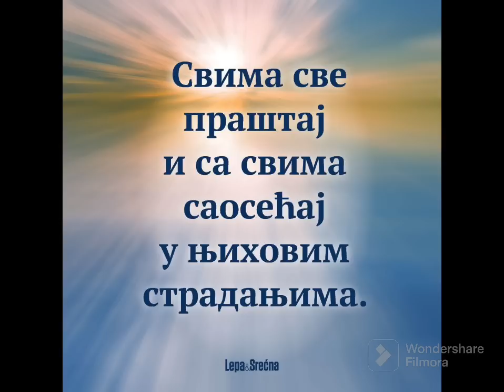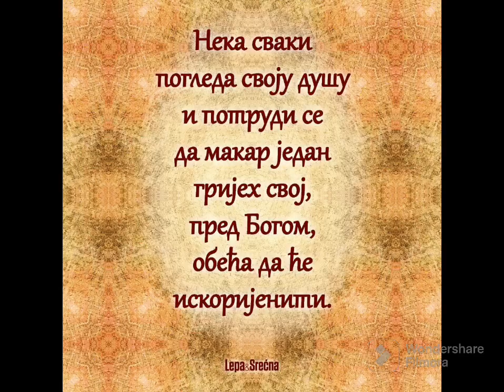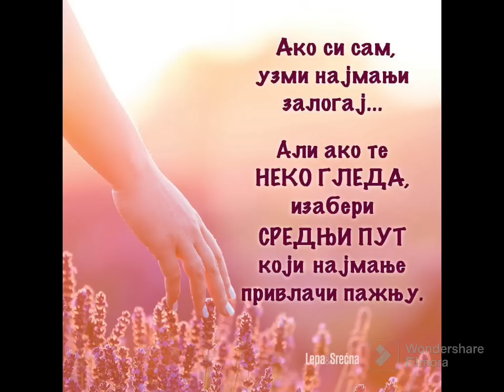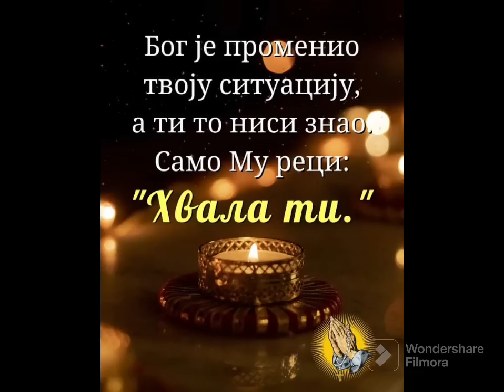MISLI ZA SVAKI DAN, O VERI, SA VEROM, STRPLJENJU, LJUBAVI, LJUDIMA...